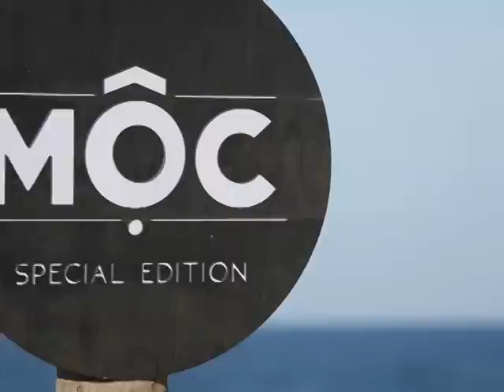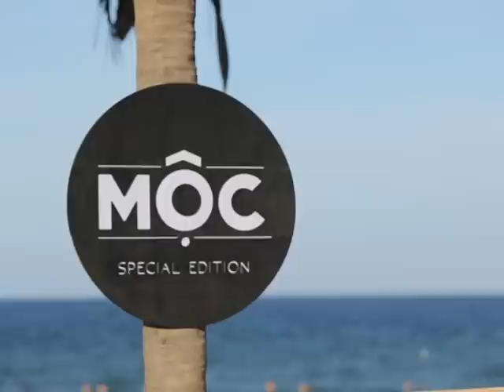Mai Quốc Việt - Mộc (Unplugged) (Full Tập 6)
► AMY - Artist Management of YAN